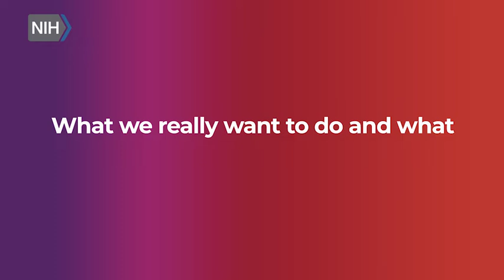Dr. Jerome Adams on Overcoming Stigma with NIHHEAL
Former U.S. Surgeon General Dr. Jerome Adams discusses how stigma acts as a barrier to seeking addiction treatment.